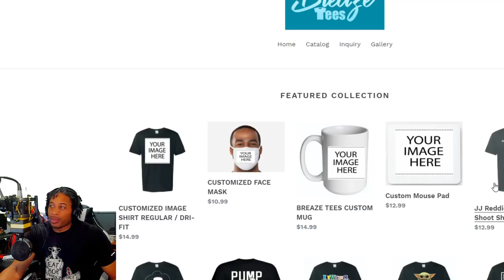MIKE WANG SPEAKS OUT ABOUT SHOOTING CHANGES IN NBA 2K21 FEATURING AGENT 00